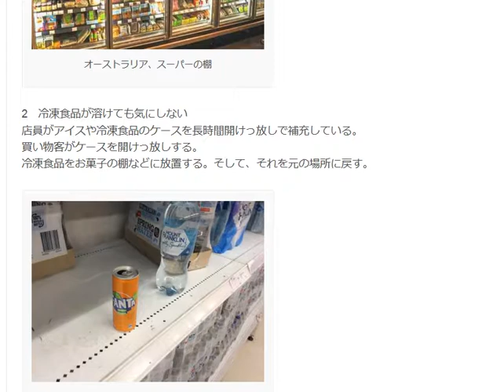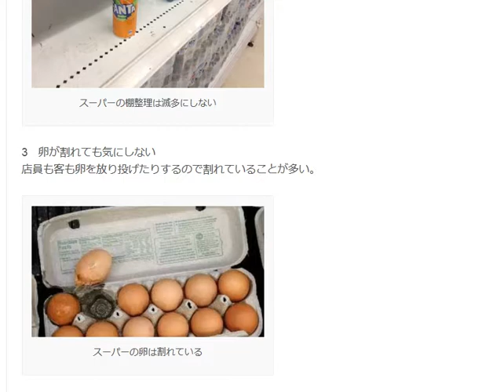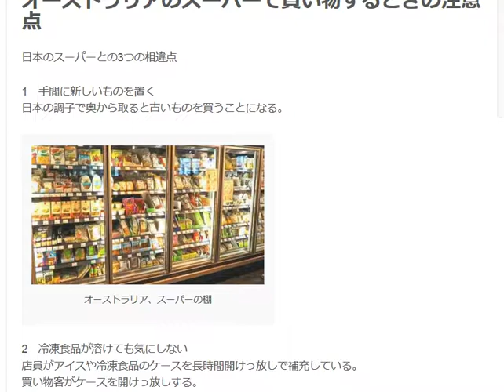オーストラリアのスーパーで買い物するときの注意点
1日10分で月10万円を稼ぐ! Amazon輸出ビジネスがわかる本　出版社:ソシム (2013/11/22)